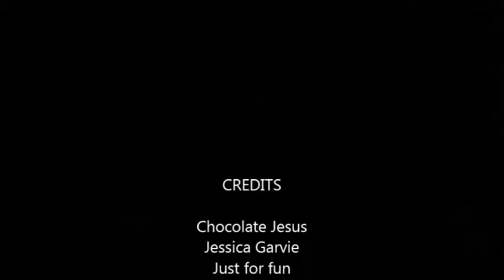Chocolate Jesus - Cover Version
This is the first time I am recording myself playing guitar and singing. Ha! - Not the best, though it gives me hope that there is room for improvement. I would love to build confidence and learn how to entertain people, and in so doing bring a little bit of light and love to the World. More to follow.